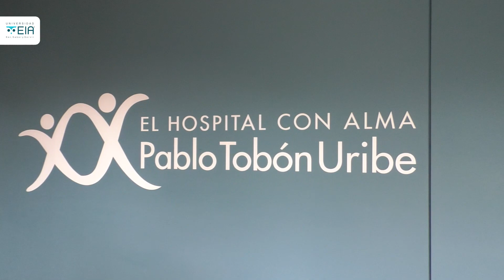Conoce las instalaciones para los estudiantes de Medicina en el Hospital Pablo Tobón Uribe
Medicina en la alianza con el Hospital Pablo Tobón Uribe
Alma, ciencia y tecnología al servicio de la vida.